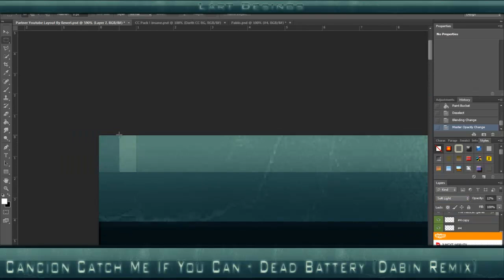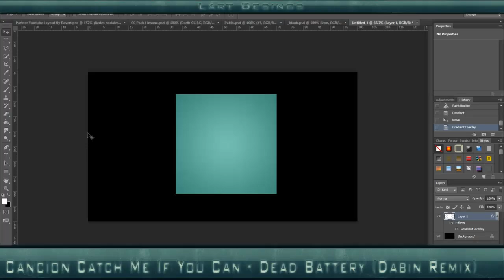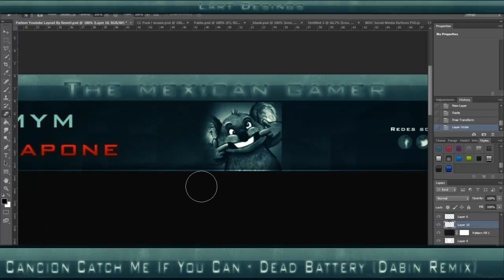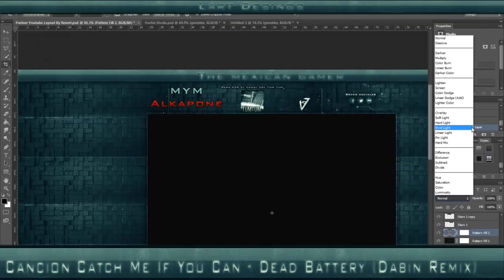SpeedArt Nuevo BG por xL4R7x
Que tal Razita espero que les guste aqui les dejo el canal de este diseñador!!